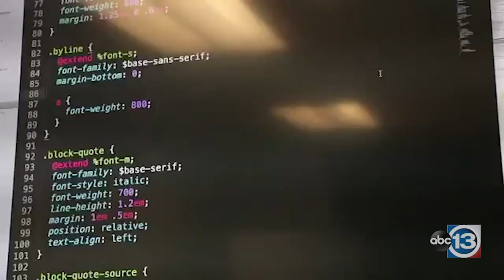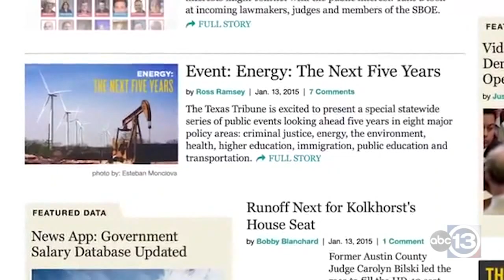'Kill 'em' Houston GOP powerbroker's voicemail to Gov. Abbott's chief of staff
Steve Hotze's instructions to order the National Guard to shoot rioters in Houston are in a voicemail obtained by the Texas Tribune.